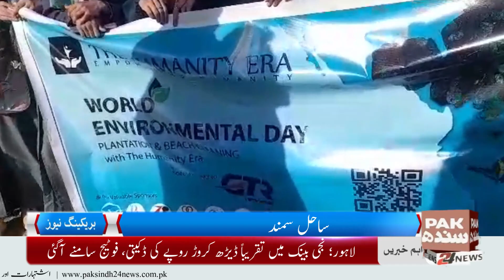Beach cleaning on the beach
ساحل سمندر کے کنارے سے ساری گندگی کو تمام ٹیم نے دل سے کام کرتے ہوئے صاف کیا، زبیر
Pak Sindh 24 News is a Pakistani news channel committed to bring you latest Pakistan news & featured stories from around Pakistan & all over the world.